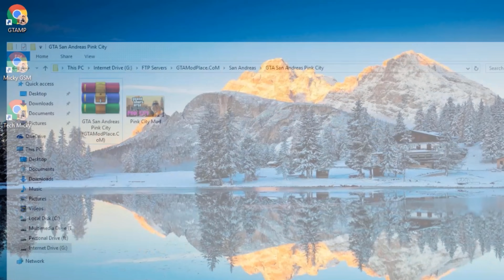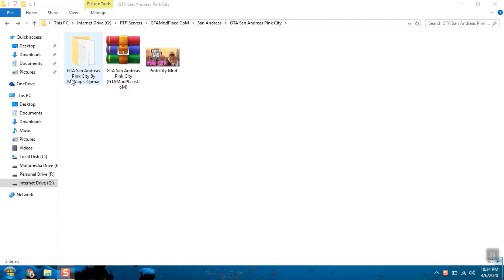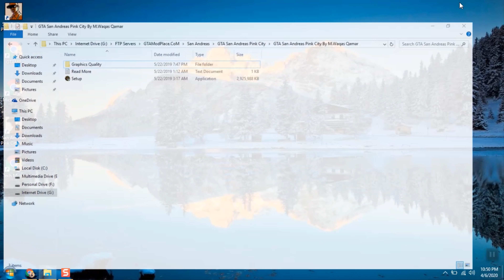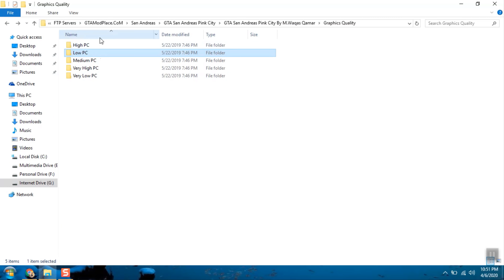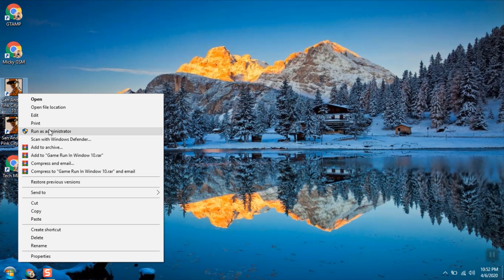GTA San Andreas Pink City Mod | Best ENB Mod SA_Directx 2.0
GTAModPlace.com Presents "GTA San Andreas Pink City Mod"

How are you doing, Assalam Alaikum? I hope you are all well. Welcome to another new GTA modding video. If you are an old fan of GTA San Andreas, then you must watch this video. In today's video, I bring you the best graphics mod for GTA San Andreas. In this video, we will see how to download and install the GTA San Andreas Pink City Mod.

Now, it's the early '90s. Carl's got to go home. His mother has been murdered, his family has fallen apart and his childhood friends are all heading toward disaster.

On his return to the neighborhood, a couple of corrupt cops frame him for homicide. CJ is forced on a journey that takes him across the entire state of San Andreas, to save his family and take control of the streets.

*Please Check The First Comment*

TIMESTAMPS
0:00 Gameplay
2:35 Intro
3:49 How To Install
7:27 Outro

*PC Specs:-*
🟨 32GB RAM

*About:* GTAModPlace.com is a YouTube Channel, where you will find Grand Theft Auto Gaming videos in Urdu/Hindi, New Video is Posted Everyday :)